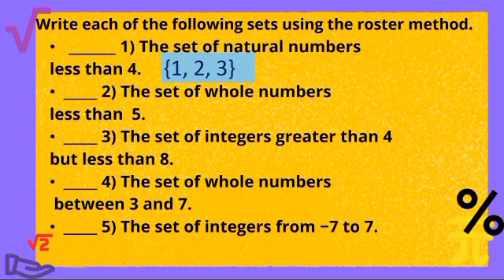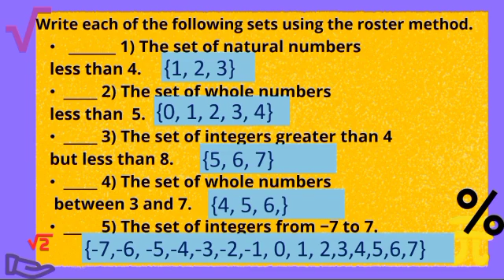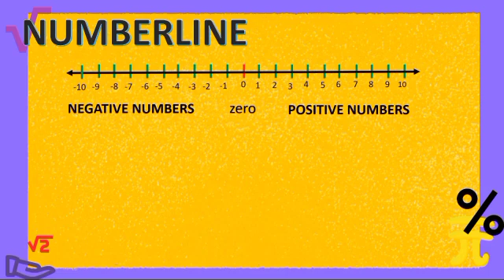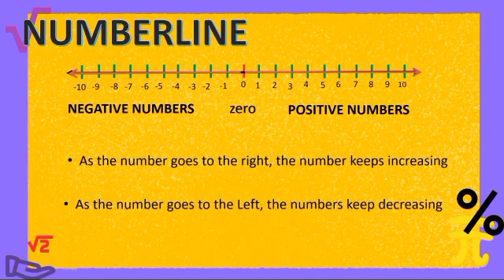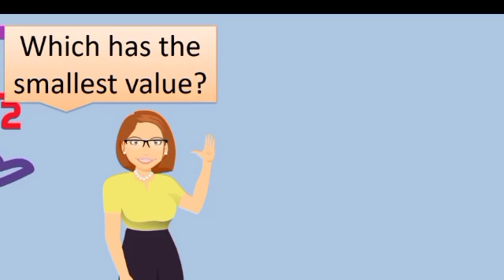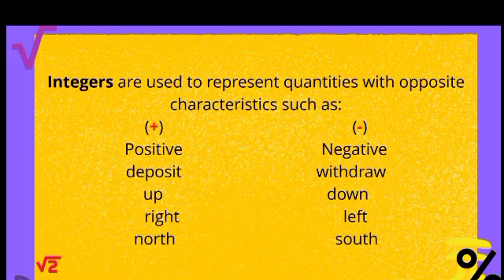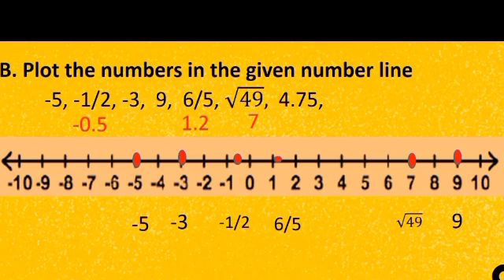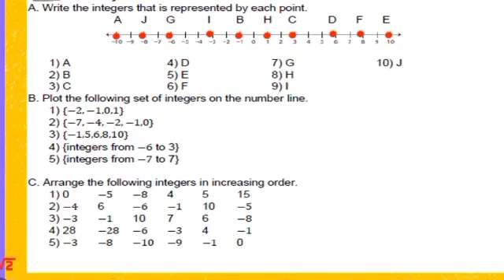MATH 7 WEEK 8 LESSON 2| THE SET OF INTEGERS|TEACHER JANEELI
Arrange Integers in increasing order and decreasing order.

Plot points in a number line given any set of real numbers.